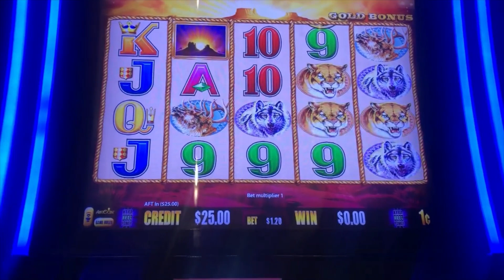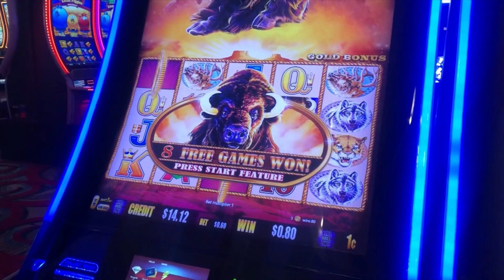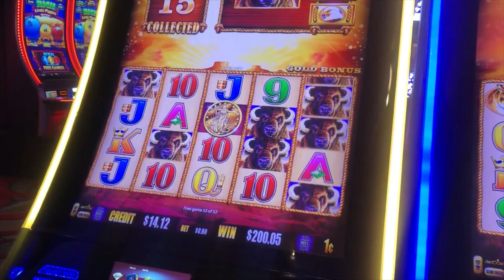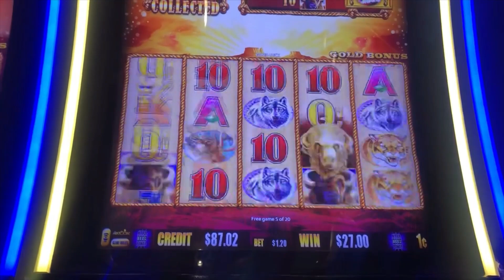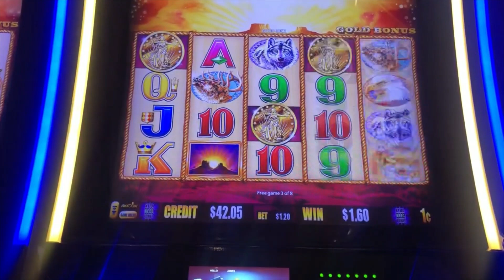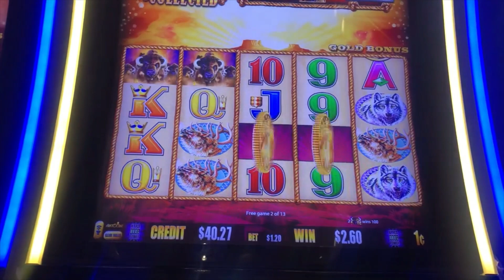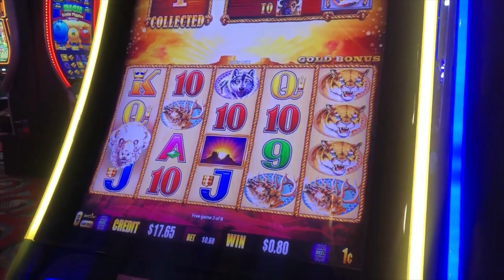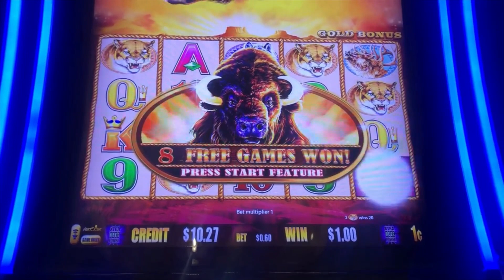15 HEADS🔥10TH TIME!🔥SEE SOMETHING AMAZING when Dad gets 15th HEAD! +25 Bonus Rounds!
JOIN THE GURU playing LIVE PLAY BINGO.. download from your phone

THIS VIDEO: Over 25 Bonus Rounds at Winstar Casino and WOW. WE GOT 15 Gold Buffalo Heads (the Holy Grail of Buffalo Gold slot machines) for the 10TH TIME on our "Family" channel! It's like getting a Royal Flush in poker! Get your POPCORN and ENJOY! WOOHOO!!

1000x 2000x and higher times by bet size wins!